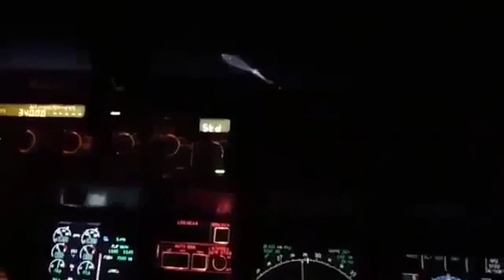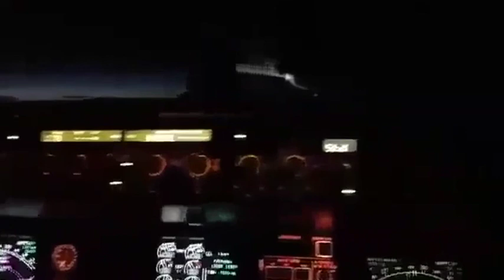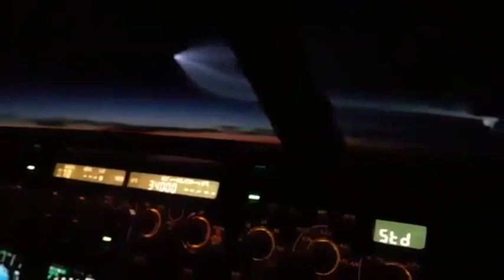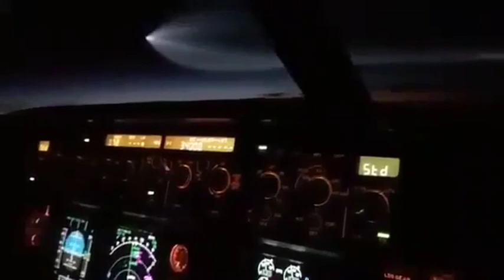Ядерная ракета США пролетела возле пассажирского самолета